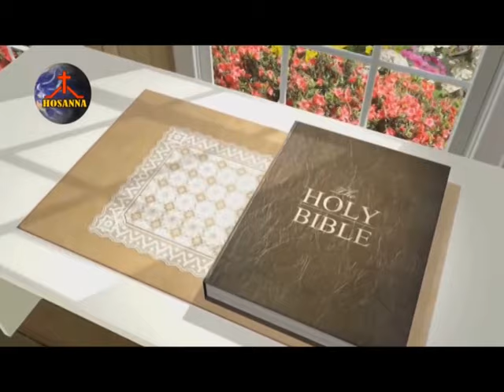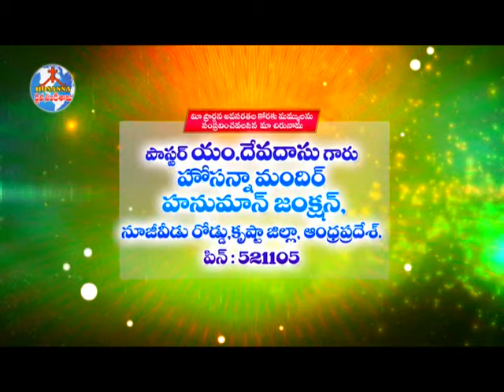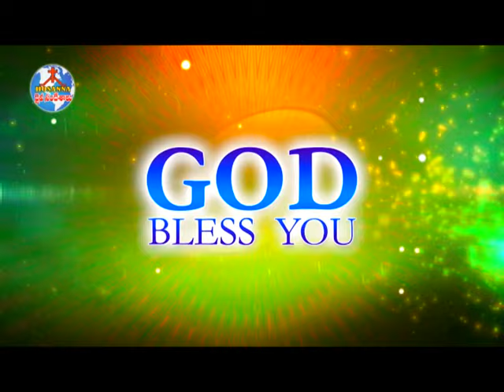Follow God|Pastor M Devadas | Subhavaartha TV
It is the honor and privilege of every Christian to know God and to walk with Him on a daily basis. He is the one true and glorious God who has created us and redeemed us so that we may walk with Him in this life and the next. Your purpose as a believer is to build the Kingdom of God. Your role in His Kingdom will require your natural gifts and talents. This will empower you to live a greater life in Christ.

Watch this video of Pastor M Devadas and stay blessed!!!